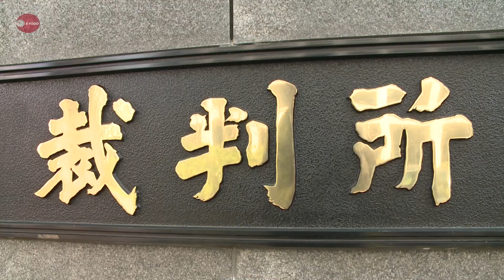夫婦別姓、賠償請求退ける 東京地裁「合憲」判断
日本人同士の結婚で夫婦別姓を選択できる規定が戸籍法にないのは憲法違反だとして、ソフトウエア開発会社「サイボウズ」(東京)の青野慶久社長(47)ら4人が国に計220万円の損害賠償を求めた訴訟の判決で、東京地裁(中吉徹郎裁判長)は25日、合憲と判断し、請求を棄却した。